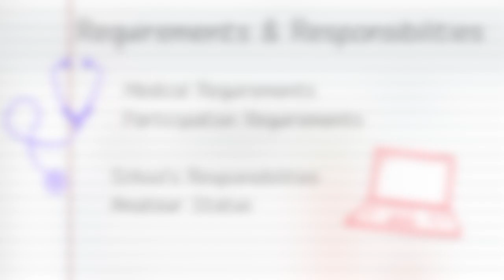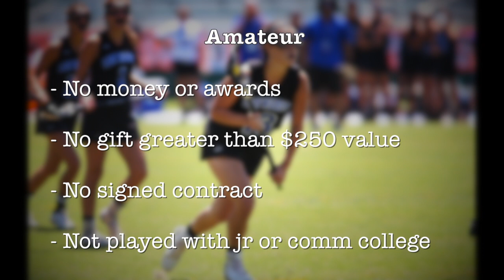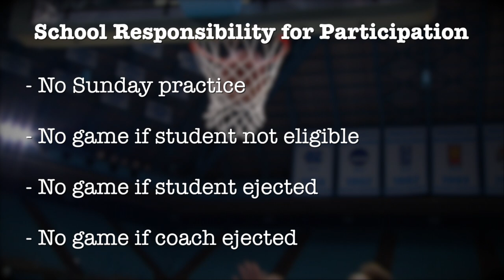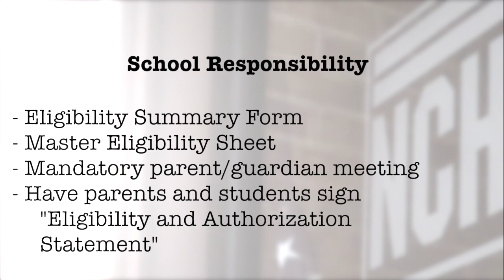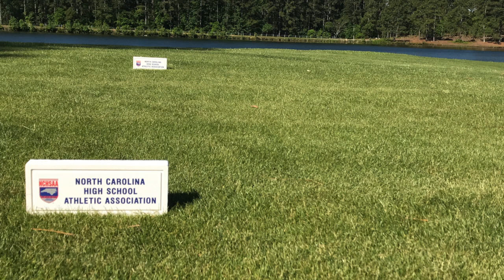Video 2 of 3: Student & Schools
This video will address:
- Medical Requirements
- Participation Requirements
- School’s Responsibilities Amateur Status